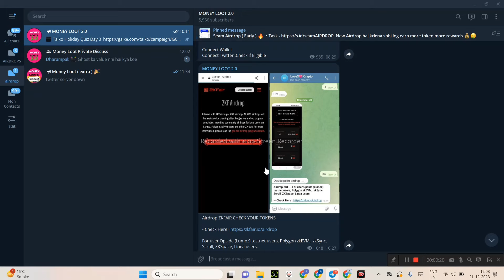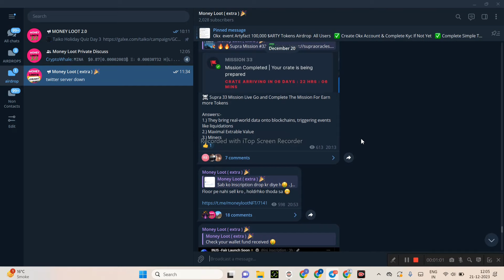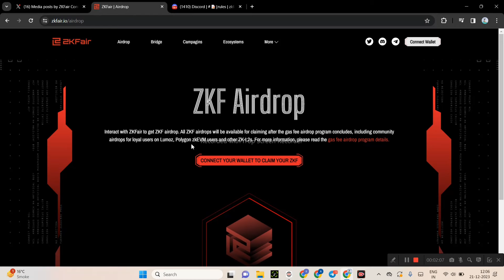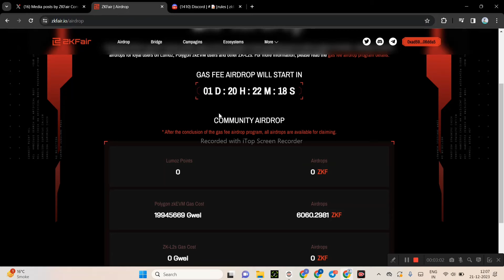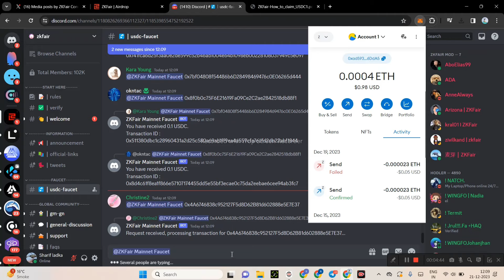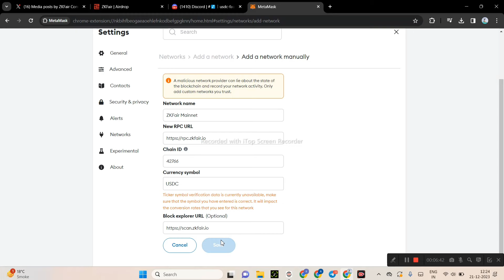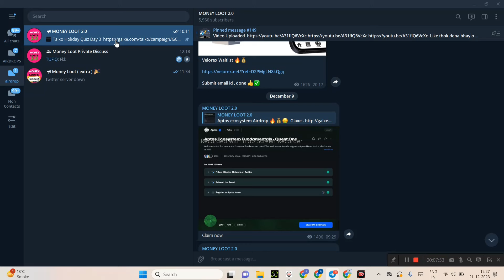ZKF AIRDROP || ZKF CLAIM NOW || ZKFAIR AIRDROP 💥 FULL DETAILS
🔴All  link :- 👇.